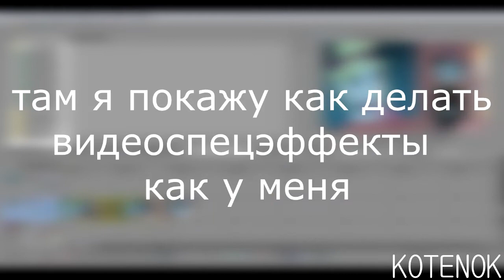Читайте описание!!!!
Приветик!
я создала новый канал с туториалами!
Там я буду выкладывать эффекты которые учавствуют в моем видео, а так же которые я просто знаю.